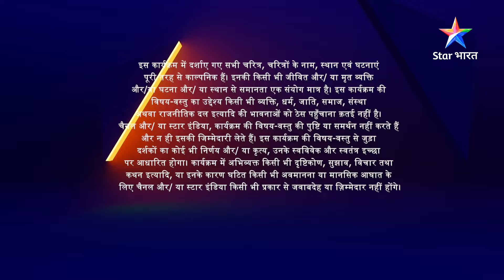FULL EPISODE-114 | Main Laxmi Tere Aangan Ki | Laxmi ke saamne aaya sach | मैं लक्ष्मी तेरे आंगन की